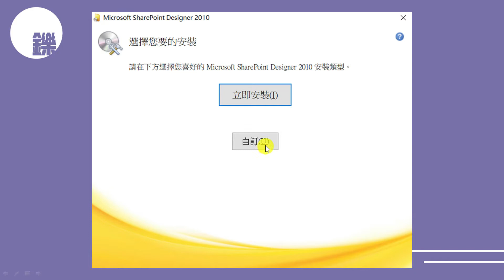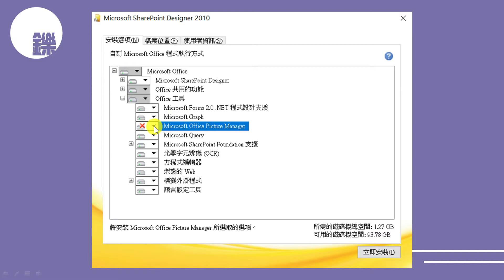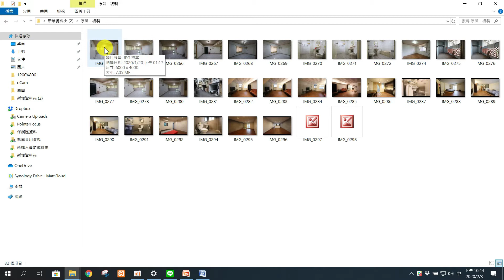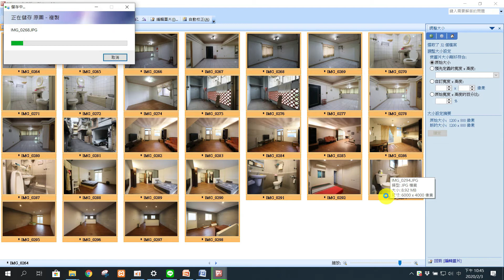【房仲拍照技巧】03 | 簡易修片技巧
1.調整尺寸讓照片能夠在解析度及流暢度中取得平衡
2.簡單的編修方式改善照片明亮度及對比度

Microsoft sharepoint designer連結：
32位元連結